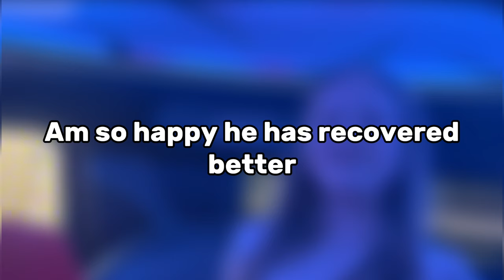Nidal Wonder First Activities Since The Accident With Salish Matter?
Jentzen Ramirez
Elliana Walmsley